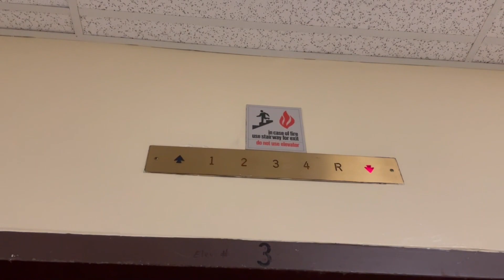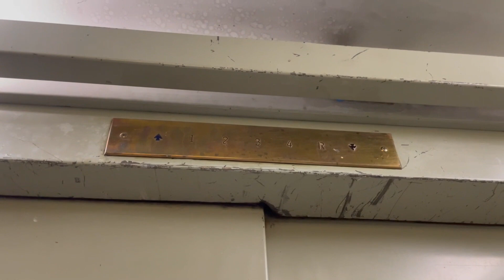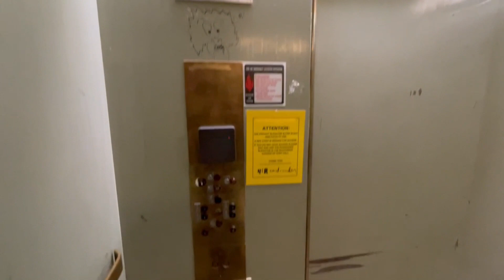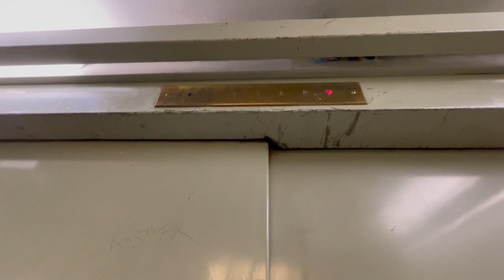500 Subs! Vintage OTIS Freight Elevator - Cory Hall - UCB in Berkeley, CA.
I can't believe I've made this far! Your support means a lot to me! We are halfway on the road to 1k!

I decided to refilm one of the coolest elevators on the UC Berkeley campus! The passenger elevators in this building were modded with innovation, but glad this one is still original! It is unclear whether or not this elevator will be modded.

Filmed - 7/13/23